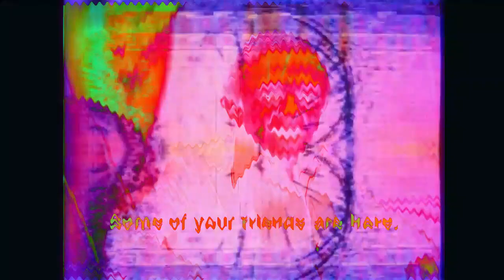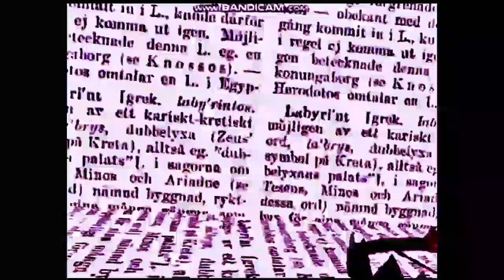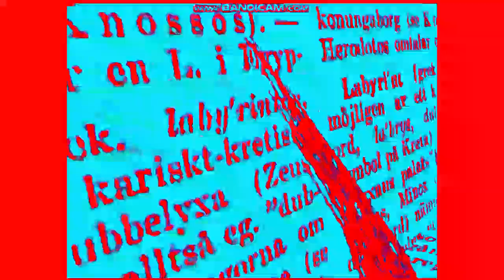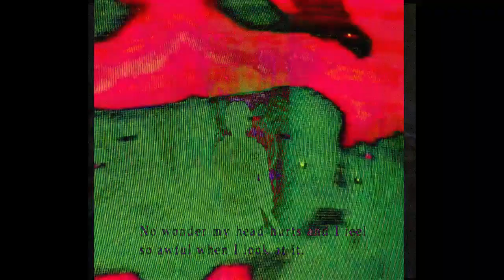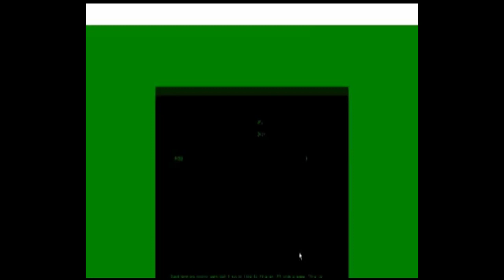slippymudman @ Visceral Plenum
Visuals by Xiou Ping & slippymudman

00:00   slippymudman - Unreleased Track
04:03   CDR - Acid 3333
05:42   GLOOMSTONE - T r a s h  F a c e
08:24   99jakes - when i jungle jungle sample pack
09:37   Moonriders 1st (Tekken 7 OST)
11:11       JENNY LEVIATHAN - Fluff
11:43     Loli in Early 20s - Isj Jeami
13:40    I. W. - the felling doesnt go away, ever.
15:56    Ū°*+.. - r34Prrr
17:09    Resident evil Dead Aim Save Theme
17:36    slippymudman - unreleased track
19:39    LAN - Impermanencia
22:21    Charli XCX - Pink Diamond (Garshigami Remix)
24:20   Zat0li - Paradise Lost
25:46   Lazhward - Listen Me[音楽が死んだ]
27:36    rchase & Nyancat380 - All is Fair on love and Polcore
28:54   DJ Tall Guy - Bev Time
30:22   Temma - Die Elfen sangan
31:59    96-glass - Get Your Money Up (and Take A Daily Dose Of Polcore)
32:38   Paul Sun - As the Moon00:00   slippymudman - Unreleased Track
04:03   CDR - Acid 3333
05:42   GLOOMSTONE - T r a s h  F a c e
08:24   99jakes - when i jungle jungle sample pack
09:37   Moonriders 1st (Tekken 7 OST)
11:11       JENNY LEVIATHAN - Fluff
11:43     Loli in Early 20s - Isj Jeami
13:40    I. W. - the felling doesnt go away, ever.
15:56    Ū°*+.. - r34Prrr
17:09    Resident evil Dead Aim Save Theme
17:36    slippymudman - unreleased track
19:39    LAN - Impermanencia
22:21    Charli XCX - Pink Diamond (Garshigami Remix)
24:20   Zat0li - Paradise Lost
25:46   Lazhward - Listen Me[音楽が死んだ]
27:36    rchase & Nyancat380 - All is Fair on love and Polcore
28:54   DJ Tall Guy - Bev Time
30:22   Temma - Die Elfen sangan
31:59    96-glass - Get Your Money Up (and Take A Daily Dose Of Polcore)
32:38   Paul Sun - As the Moon
00:00   slippymudman - Unreleased Track
04:03   CDR - Acid 3333
05:42   GLOOMSTONE - T r a s h  F a c e
08:24   99jakes - when i jungle jungle sample pack
09:37   Moonriders 1st (Tekken 7 OST)
11:11       JENNY LEVIATHAN - Fluff
11:43     Loli in Early 20s - Isj Jeami
13:40    I. W. - the felling doesnt go away, ever.
15:56    Ū°*+.. - r34Prrr
17:09    Resident evil Dead Aim Save Theme
17:36    slippymudman - unreleased track
19:39    LAN - Impermanencia
22:21    Charli XCX - Pink Diamond (Garshigami Remix)
24:20   Zat0li - Paradise Lost
25:46   Lazhward - Listen Me[音楽が死んだ]
27:36    rchase & Nyancat380 - All is Fair on love and Polcore
28:54   DJ Tall Guy - Bev Time
30:22   Temma - Die Elfen sangan
31:59    96-glass - Get Your Money Up (and Take A Daily Dose Of Polcore)
32:38   Paul Sun - As the Moon